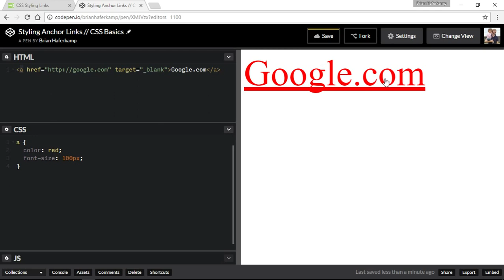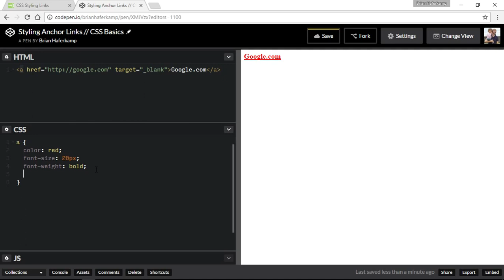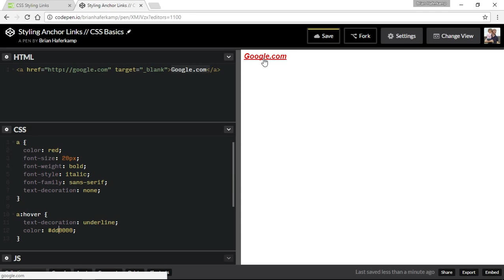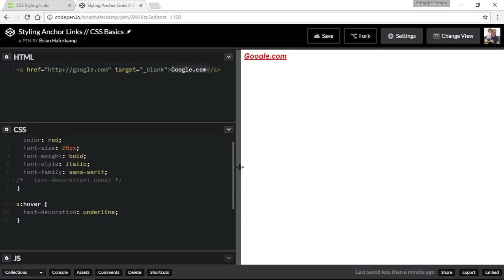Styling Anchor Links // CSS Basics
Learn how to apply CSS style rules to anchor links in your HTML. We will cover the basic text properties that will change your anchor links.

The CSS Basics course covers everything you need to get you started writing valid CSS markup to style your HTML5 pages. We will learn the syntax, major properties, and concepts such as the box model and flexbox. The end goal of this course is to write styles for our one page HTML site that we created in the HTML5 basics course.

If you have any questions or comments, please leave them in the comments section below. I'm happy to answer them.